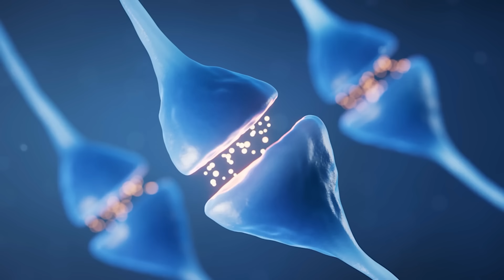What They Don't Want You To Know about Osteoporosis!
In this video, Dr. Doug Lucas discusses the top six things they don't want you to know about osteoporosis: 1) Flawed imaging, 2) Ignored risk factors, 3) System not designed to cure or reverse osteoporosis, 4) HRT is a powerful tool, 5) Terrible nutrition recommendations, and 6) Exercise is necessary. The healthcare system profits from sickness and doesn't prioritize prevention or cure. It's up to individuals to take charge of their own health.

🔍 *Study Links:*

Chapters

00:00 The Flaws in the Medical System and Osteoporosis
02:55 Flawed Imaging and Osteoporosis Diagnosis
04:23 Overlooked Risk Factors for Osteoporosis
07:18 The Healthcare System's Lack of Focus on Cure and Reversal
09:14 The Power of Hormone Replacement Therapy for Osteoporosis
09:44 The Importance of Exercise for Bone Health
10:43 Taking Charge of Your Health and Prioritizing Prevention